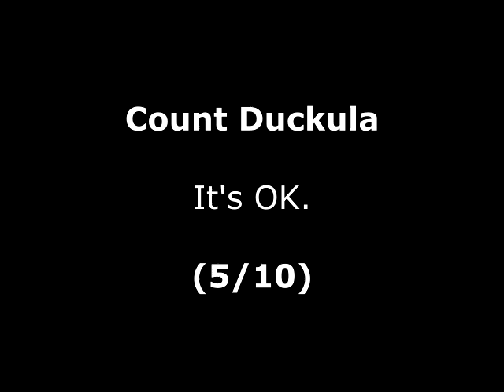Count Duckula Review for the Commodore Amiga by John Gage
Count Duckula is a platform game based on the cartoon TV show. This game came out in 1990 by Alternative Software. This was a game request by Nikolas Bouras. Warning! This video has swearing.